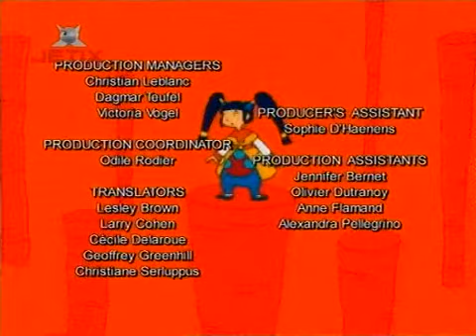Джим Баттон s1e15 Теневая сторона Jim Button Fox Kids Jetix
Джим Пуговка 15 THE SHADOW'S TERRITORY / Теневая сторона